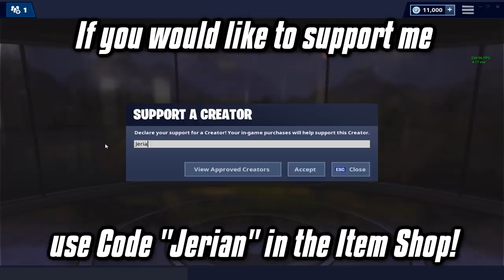How To Become A More Consistent Player - Fortnite Battle Royale Tips and Tricks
I'm streaming every Sat/Sun at 1:30pm EST and Tues/Thur at 7:00pm EST!

In this video, I give you guys some tips to become a more consistent player. Consistency is what separates a pro player from a good player. I use Ghost Bizzle as the example for an extremely consistent player. Bizzle has placed top 5 in nearly every online event or LAN he has played in and is currently #1 for the highest earning Fortnite players. Becoming more consistent is extremely hard especially because of RNG and bugs within Fortnite. But my tips including game sense vs mechanics, minimizing RNG, learning from your mistakes, and staying calm/choking less fights will help you become a better and more consistent player. Make sure you practice and take my tips to heart as the Fortnite World Cup is coming up in less than 2 weeks.

If you want to support me, use creator code "Jerian" in the item shop!

My Fortnite Settings:
Resolution: 1680x1080 (Stretched)
DPI: 400

My Peripherals:
Mouse: Logitech GPro Wireless
Mousepad: SteelSeries QcK+
Keyboard: Logitech G610
Headset: Logitech G430
Monitor: ViewSonic XG2402 24” 144Hz

Computer Specs:
CPU: Intel Core i7-8700
GPU: GeForce GTX 1070Ti
RAM: 8 GB Gskill NT Series
Motherboard: MSI B360I Gaming Pro AC Mini-ITX
Cooler: Cooler Master 212 Hyper Evo
Power Supply: EVGA 80 Plus Bronze 500W
1 x Western Digital 1 TB Hard Drive

fortnite tips and tricks, fortnite pro tips, fortnite how to become a more consistent player, fortnite how to become more consistent, fortnite how to win season 8, fortnite how to win more games, how to win more in fortnite, fortnite battle royale game sense, jerian fortnite tips and tricks, fortnite how to improve, fortnite get better quickly